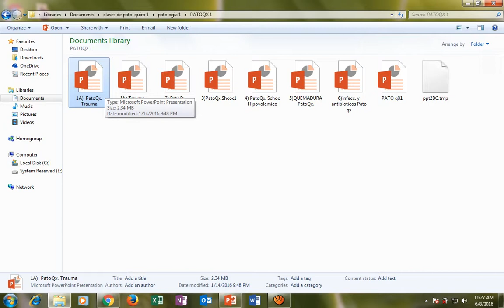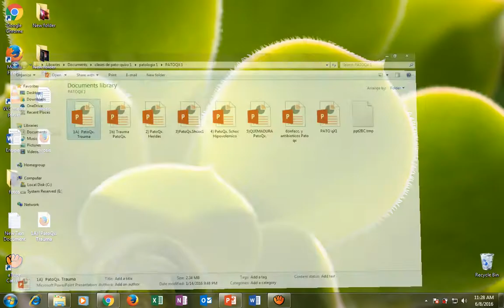Como convertir un documento de Powerpoint a PDf en microsoft Office 2016